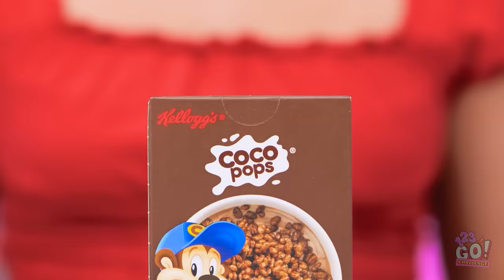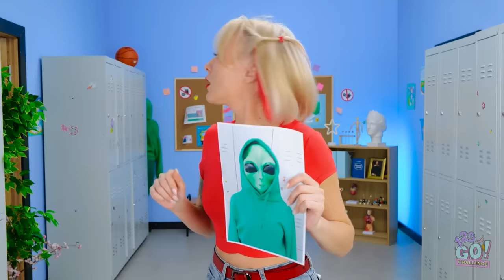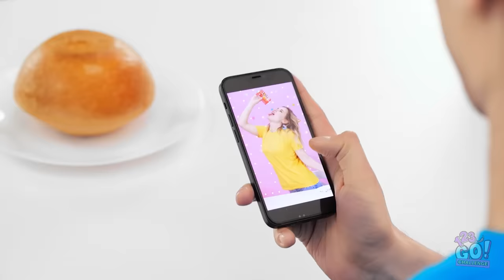100 LAYERS FOOD CHALLENGE || Giant VS Tiny Food For 24 Hours by 123 Go! CHALLENGE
We hope that challenge left you hungry for more.
What food was your favourite and why?